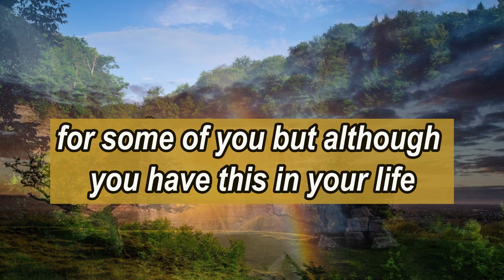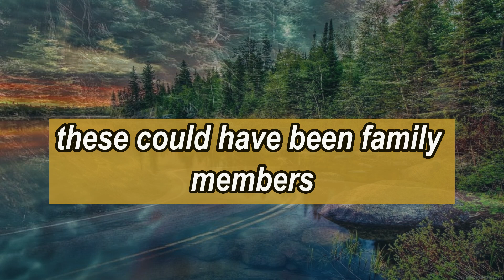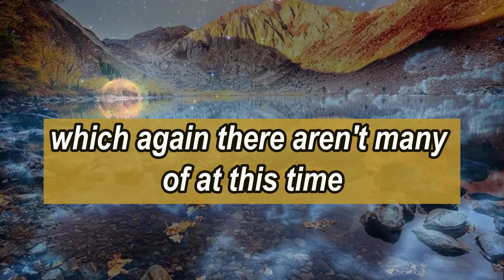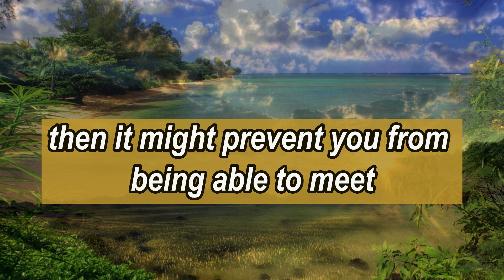Alert!!😲💔They know you are done with the breadcrumbs..| dm to df 🥺| Twin flame reading today